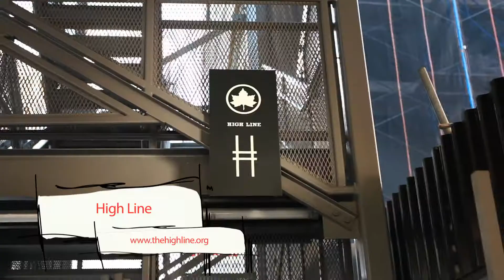REVIEW TV #20: NEW YORK FASHION WEEK - Anna-Lena meets Anna dello Russo, Noah Emrich & more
Ob Vogue-Kreativdirektorin, Chefeinkäufer oder Blogger - für Anna Dello Russo , André Myburgh und Noah Emrich und ist Mode viel mehr als nur ein Job: Es ist ihre große Leidenschaft. REVIEW TV traf die drei Fashion-Experten in New York.